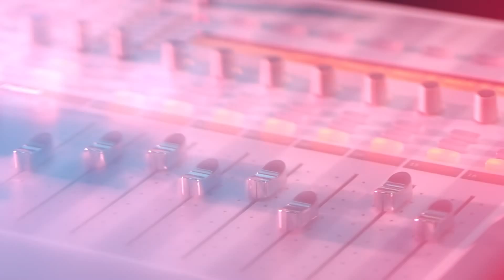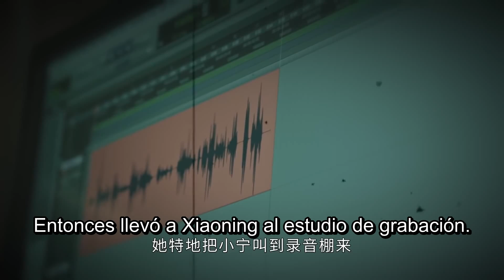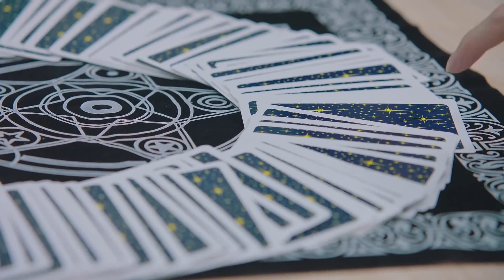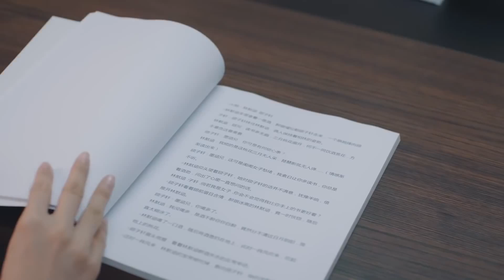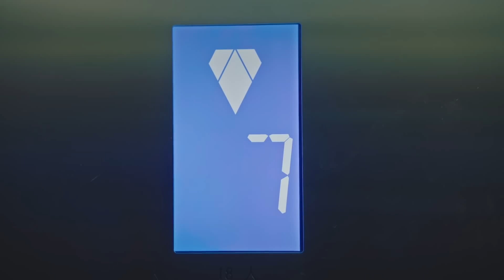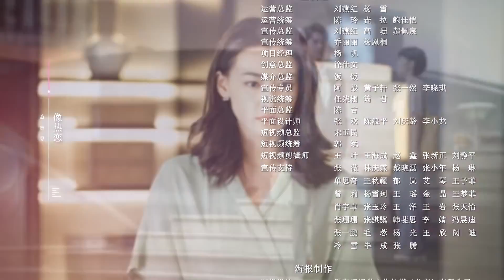【Sub Español】Tu Eres Tan Dulce EP03 | You Are So Sweet | 你听起来很甜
💬 Resumen de la trama:
Una historia que abre sus puertas a la industria del doblaje chino por primera vez y sigue a una novata y su jefe tóxico. Xia Xiaoning es una chica normal. No es excepcionalmente bonita ni tiene un alto nivel de educación. Por casualidad, Xiaoning, que es una aspirante a actriz de voz, consigue un trabajo como asistente de Gu Chenyu. Gu Chenyu tiene un secreto que nadie conoce. De hecho, es uno de los mejores en la industria del doblaje. Debido a que Xia Xiaoning y Gu Chenyu no son iguales, sus interacciones están llenas de travesuras. Justo cuando Xia Xiaoniang intenta afianzarse en el lugar de trabajo, se cruza con Xie Fei, después de ayudarlo a ahuyentar a un perro. Poco después, el dominante CEO Xie Fei también comienza a perseguir a Xia Xiaoning. Mientras tanto, Xia Xiaoning y Gu Chenyu han dejado de lado sus diferencias para acercarse más. Con dos atractivos pretendientes que se enamoran perdidamente de ella, ¿a quién elegirá?